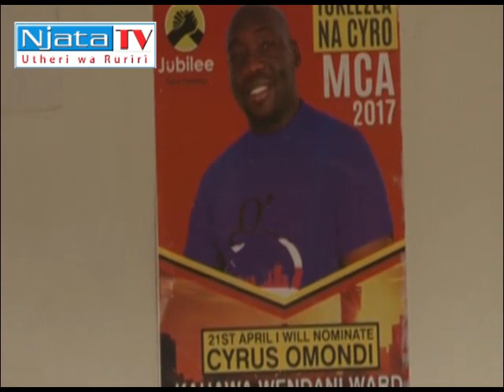GIKUU GIA KIRIGA KIA MCA WA WENDANI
THIRIKARI YA KAUTI YA KIAMBU NI ITHUGUNDITE KAMITI IRIA IGUTABARIRA NA KUHARIRIA MIBANGO YOTHE YA MATHIKO MA URIA URARI MCA WA WARD YA KAHAWA WENDANI SILAS OMONDI , NA OHO KWAMBA KURUGAMIA MIBANGO YA GWIKA UTHUTHURIA WA MWIRI WAKE, NGINYA ANDU A NYUMBA YAKE MATWARWO BURURINI UCIO NA MAKURUHANIO .

CYRUS OMONDI ARA KUIRE ARI BURURI WA INDIA RIRIA ARATHIITE THABARI YA KI WIRA